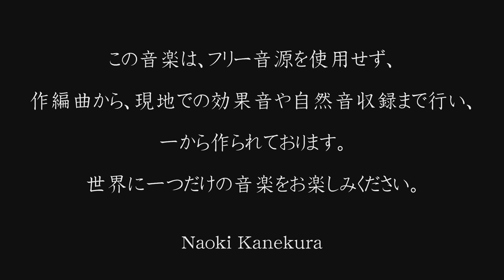【すぐに眠くなる】循環しながら変化する音楽@福島県浄土平ピアノと自然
今回は、福島県福島市にあります浄土平で録音した水の音、木の音、そしてビジターセンターで即興演奏をしたピアノの音を使い、睡眠のための音楽を作りました。
ループされる音楽だと思いきや、徐々に変わっていきます。
あなたは最後まで起きていられますか？

【メンタル・健康・仕事効率化音楽まとめ】

【Music/音楽制作】
Composed&Arranged/作曲&編曲
Naoki Kanekura/金藏直樹

・Sound/音
The sound of water/水の音
The sound of wood /木の音
Piano in Jododaira, Fukushima City, Fukushima Prefecture/ピアノ

【Location/ロケーション】
Fukushima City, Fukushima Prefecture/福島県福島市